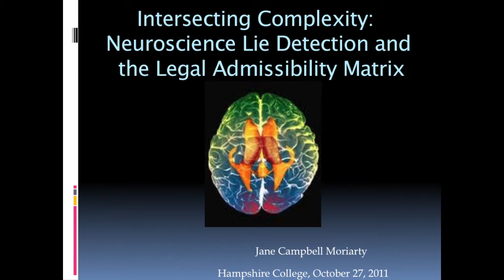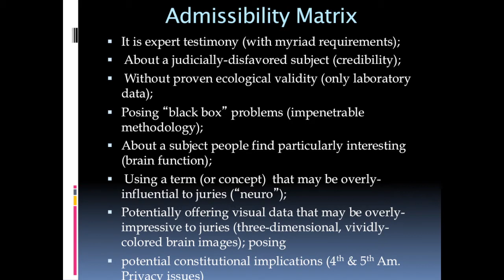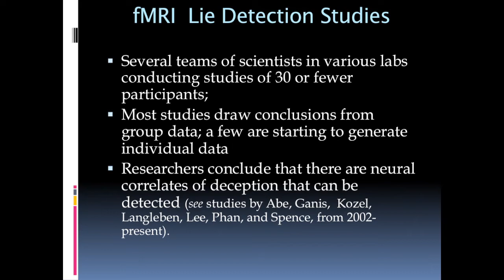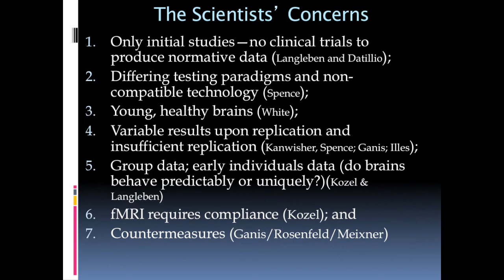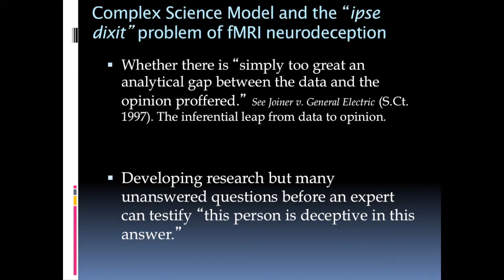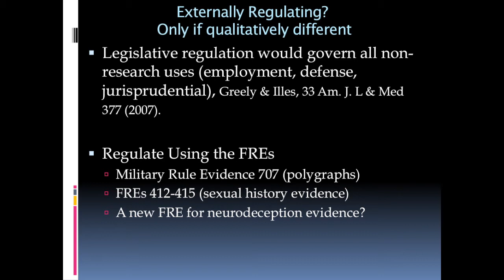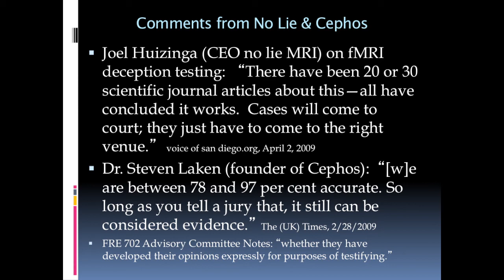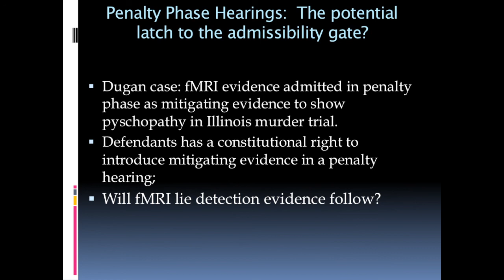Hampshire College • Culture Brain & Development Lecture Series • Jane Campbell Morarity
Jane Campbell Moriarty discusses "Intersecting Complexity: Neuroscience Lie Detection and the Legal Admissibility Matrix" at Hampshire College.